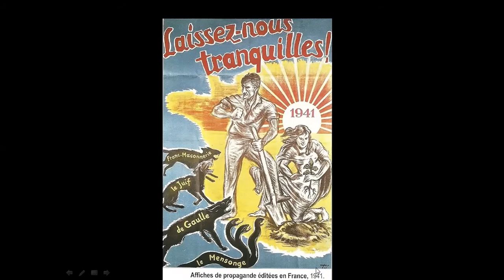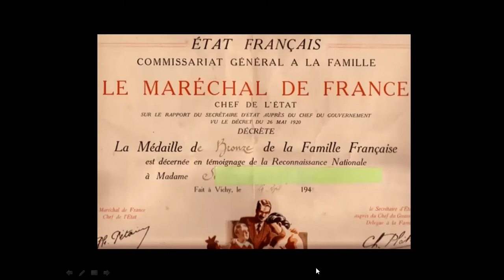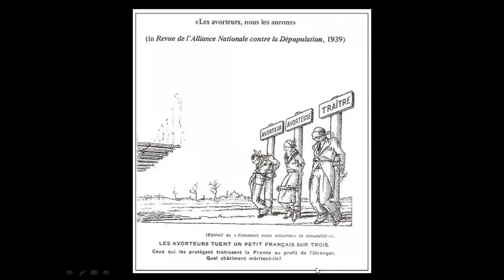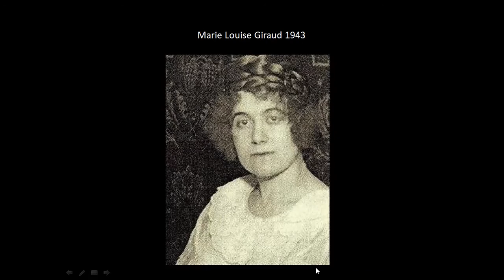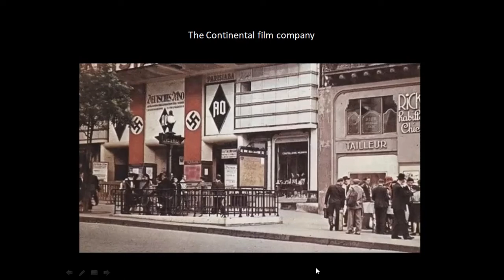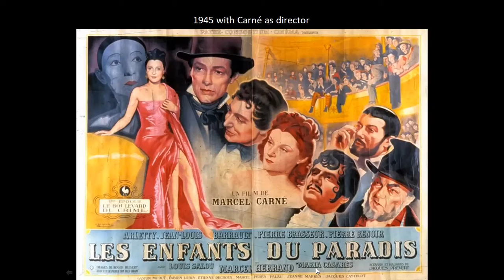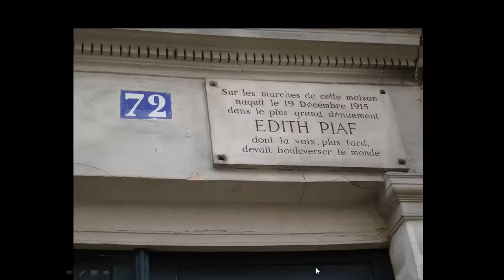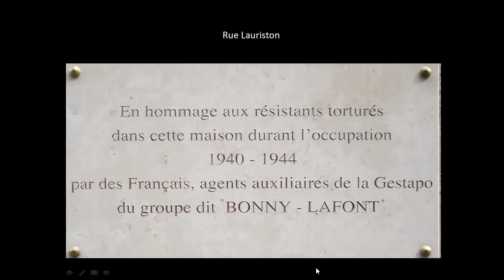Courage or Collaboration? - Lecture 3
Lecture 3 - Dangerous Professions.
The German propaganda machine used the entertainment industry to lull the
Parisian population. The glamorous actress Arletty starred in collaborationist
cinema and lived the high life with a handsome Nazi but after 18 months
seclusion in a chateau as penalty, returned to starring roles.

Edith Piaf has also become the epitome of all things French despite profiting from recitals for the Nazis and even singing in Berlin. However the unglamorous cash strapped Marie Louise Giraud was guillotined by the Vichy regime for performing abortions on desperate neighbours in 1943 when denunciations were reaching a frenzied level. Abortion had become a crime against the State and Vichy needed a scapegoat.